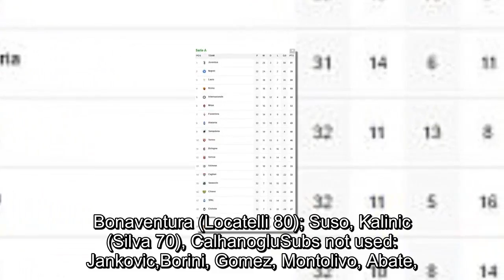AC Milan 0-0 Napoli: Goalless draw deals visitors crushing blow to hand Serie A advantage to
AC Milan 0-0 Napoli: Goalless draw deals visitors crushing blow to hand Serie A advantage to Juventus as Gianluigi Donnarumma keeps clean sheet on his 100th league appearance